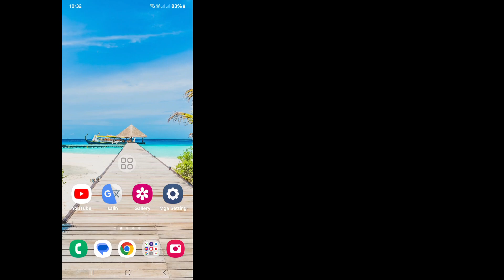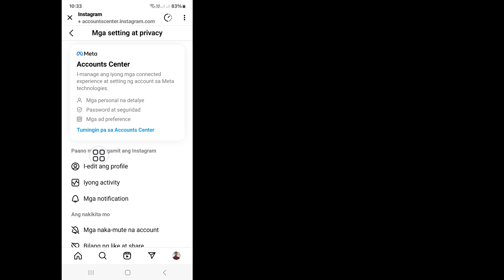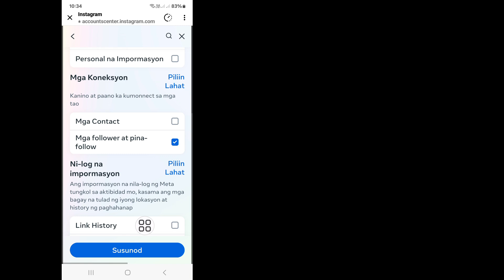Paano suriin ang Naipadalang Kahilingan sa Instagram 2024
Paano suriin ang Naipadalang Kahilingan sa Instagram 2024 | Paano Kanselahin ang Naipadalang Kahilingan sa Instagram

Gusto Mo Bang I-check ang Sent Request sa Instagram 2024. Sa Video na Ito Ipapakita Ko Sa Iyo Para I-check ang Sent Request sa Instagram. Ipapakita Ko Ang Pinakamadali at Pinakabagong Proseso Para tingnan ang Naipadalang Kahilingan sa Instagram. Kaya Patuloy na Panoorin Ang Buong Video Nang Walang Nilaktawan Upang Matutunan Kung Paano suriin ang Naipadalang Kahilingan sa Instagram 2024 | Paano Kanselahin ang Naipadalang Kahilingan sa Instagram.

 Ang Iyong Tanong Tungkol sa Paano suriin ang Naipadalang Kahilingan sa Instagram 2024 |  Paano Kanselahin ang Naipadalang Kahilingan sa Instagram :

 Paano Suriin ang Ipinadalang Kahilingan sa Instagram.
 Paano Suriin ang Hiling ng Kaibigan sa Instagram.
 Paano Makita ang Ipinadalang Kahilingan sa Instagram.
 Paano Makita ang Mga Ipinadalang Kahilingan sa Instagram At Kanselahin ang mga Ito.
 Paano Tanggalin ang Naipadalang Kahilingan sa Instagram.